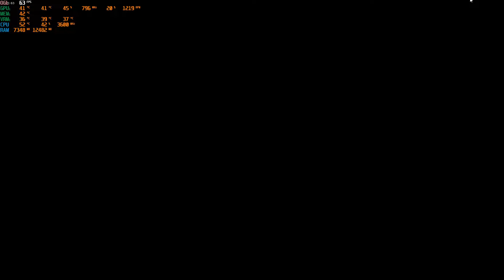Полное прохождение Friday Night Funkin: Сложность (Easy)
Всем привет, я решил снять полное прохождение Friday Night Funkin, на сложности Easy
Мой дискорд: ilyagiks#3845